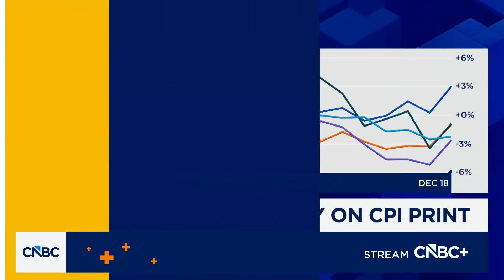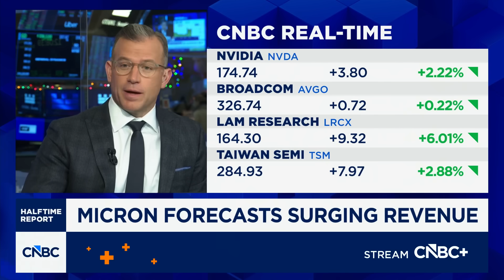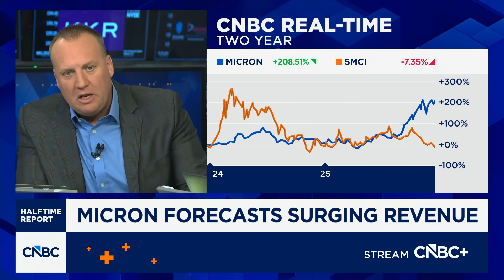The AI data center debt dilemma: Here's what you need to know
The Investment Committee debate whether the overall AI story is still intact.